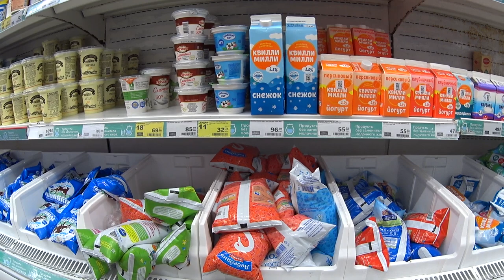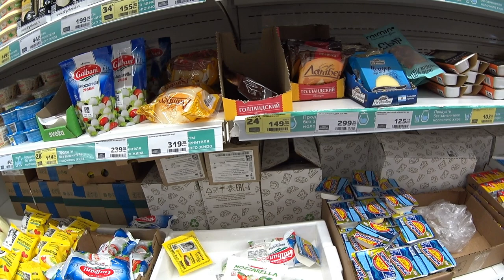Цены в магазинах май 2022, что будет дальше? Сходил в магазин.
цены
продукты
светофор
украина
цены в россии
рост цен
обзор
россия
светофор новинки
цены на продукты в россии
лента
продукты питания
магазин светофор новинки
магазин светофор
светофор магазин
новинки в магазине светофор
санкции
светофор 2022
ашан
пятерочка
турция 2021
влог
новый ассортимент светофора
светофор последнее
путин
светофор новое
война
обзор магазина светофор
покупки
магазин
ukraine
цена
дорожают продукты
турция 2020
светофор каталог товаров
ul family
светофор цены
светофор обзор
война в украине
светофор каталог
турция
trip
stop war
спецоперация
кризис 2022
рост цен в россии
russia
светофор апрель 2022
подорожание
дорого
цены 2021
вроцлав
2021
доброслав 13
цены в праге
travel live
польша
кризис
фикс прайс
новости
закупка продуктов
travel life
travel
украина сегодня
галамарт
турция отдых
плзень
акции ашан
ашан акции
цены ашан март 2022
ашан москва
акварелька наталья
оливковое масло
sok
дешёвые цены турция
пишмане турция
ценывгермании
ценанапродукты
гранатовый соус турция
сравнение цен
турция дёшево
турция сейчас
турция сегодня
авсаллар 2021
авсаллар
turkey
turkey 2021
лидл
дешёвый магазин
турция магазин
турция авсаллар
продуктовый магазин
саша дример
sasha dreamer
цены на
феодосия крым
феодосия крым 2022
феодосия 2022
покупки 2021
продукты на месяц
обзор покупок
покупки еды
продуктовая закупка
продуктовые покупки
закупка в ленте
еда
закупка
акции
обзор продуктов
покупки на неделю
продуктовая корзина
продукты для семьи
магазин лента
закупка еды
путешествия
магазин ашан
цены ашан
чехия
покупка продуктов
чешский лидл
последнее видео светофор
светофор сегодня
заtravel
покупки ашан
epic npc man
маяк
победа
постные
лариса бочарова
рецепт
топ
харьков
видео
исландия
стамбул
блог
vakarti
тренды
trands
стамбул 2020
стамбул 2021
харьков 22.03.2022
машины
автомобили
ценник
запчасть
подорожало
автозапчасти
сахар
вирусное видео
бомбежка харькова
новости в харькове
обстрел харькова
ситуация в харькове
костко сша
закупка в костко
офис
будни
покупатель
vldl на русском
озвучка vldl
дубляж
озвучка
карен
bored
уличный опрос
магазины
люди о росте цен
магнитогорск
жить невозможно
инфляция
озвучено на русский
скетчи
vldl
жизнь в чехии
travel blog
epic npc
эпик нпс мэн на русском
смешная озвучка
на русском
пародия
онлайн игры
пенсионеры
экономика
чё по чём в сша
цена на
америка цены
продукты цены
сколько стоит
сша цены
костко
costco цены
американский магазин
влог сша
влог америка